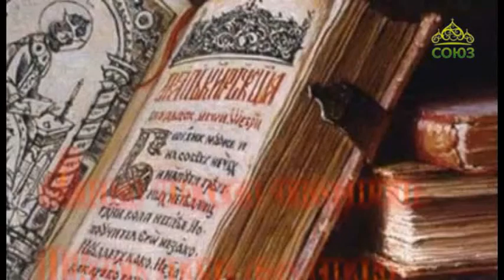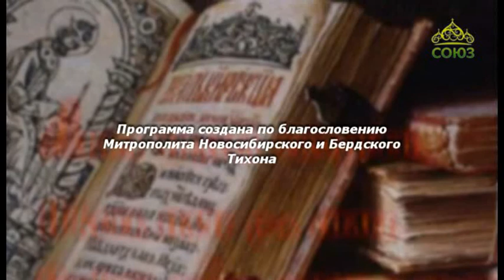Родное слово (Новосибирск). От 27 сентября. Региональное отделение ВРНС в Новосибирске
Беседа с митрополитом Новосибирским и Бердским Тихоном.